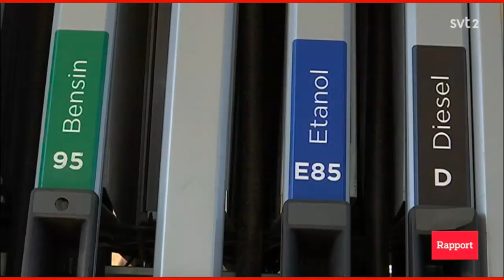Rapport 6/9 2021